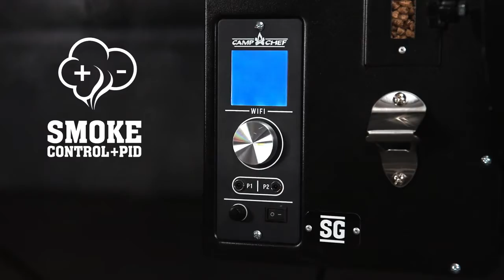Camp Chef Guide: The All-New Gen 2 Controller | Camp Chef DONE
The rumors are true--we''ve switched to Gen 2! All Camp Chef pellet grills have a clean, sleek controller facelift. Now with PID technology, your cook temperature will never be tighter. Discover the convenience of Smoke Control by customizing your Smoke Number. With Gen 2 we''ve given the reins back to you.

Also Watch:
Camp Chef Guide: Pellet Grill Controllers Features & Differences | Camp Chef DONE

Camp Chef Guide: How to Install the Gen 2 Controller | Camp Chef

Camp Chef Guide: The perfect scrambled egg recipe | Camp Chef